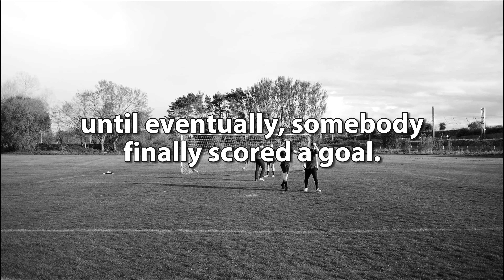THE BATTLE OF THE PODCASTS! - The Last Ditch vs Blue Army Podcast Football Challenges!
BUY YOUR CHARITY MATCH TICKETS! -

FOLLOW THE BLUE ARMY BOYS!